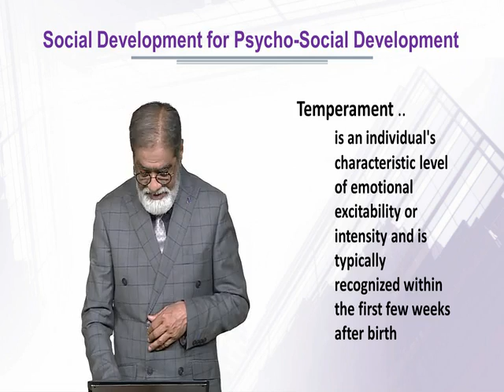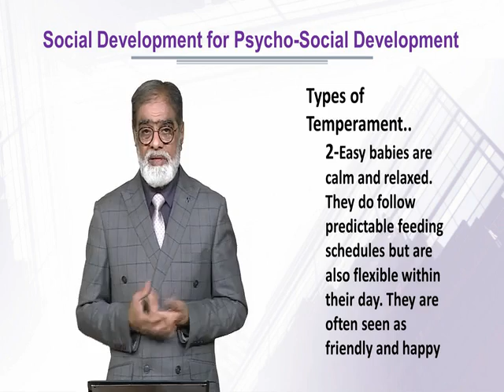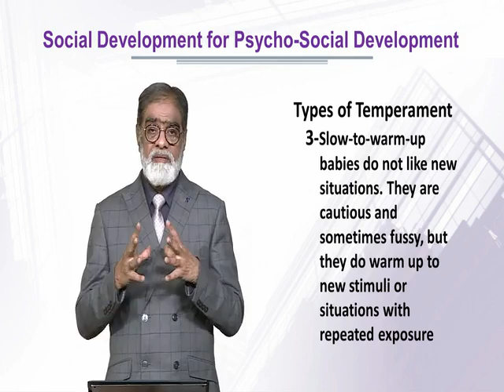ECE301_Topic054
Social Development for Psycho-Social Development7